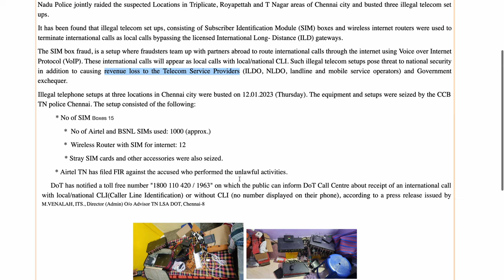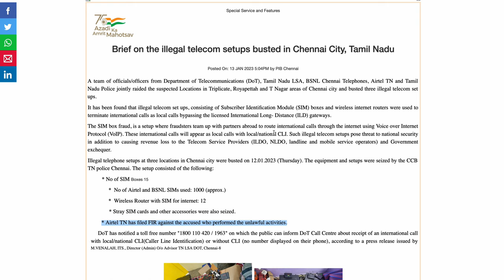Investigation Series : SIM Box (Case Study)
Recent Joint Operation was made by DoT, Tamil Nadu LSA, Tamil Nadu Police

A short description video on the same operation.